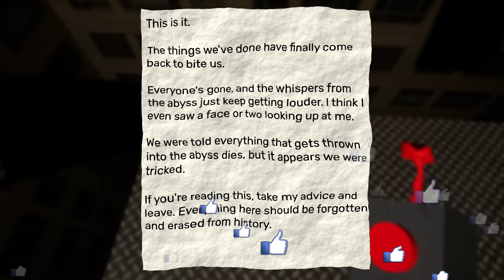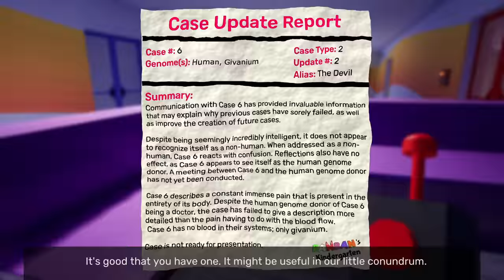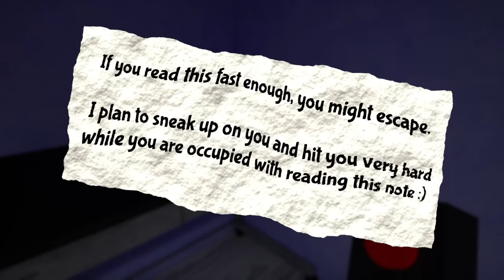GARTEN OF BANBAN Chapter 2 OFICIAL! FINAL FULL !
Joculetul se numeste Garten of Banban Chapter 2